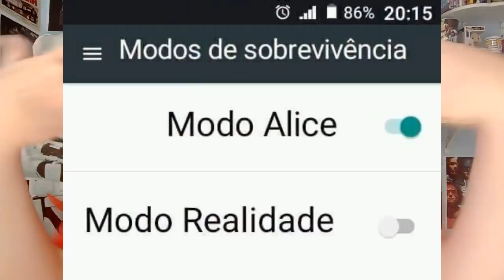CAMILA MANDA INDIRETA E LAUREN RESPONDE